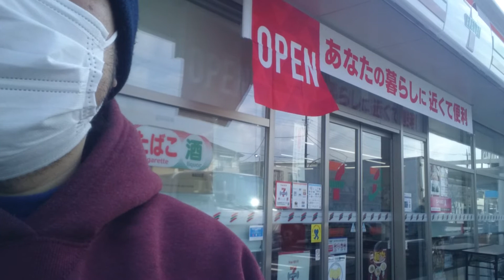【セブンイレブンがオープンしたか見に行く❗】天気も良いしこの間購入したスマホの話しもしながら街中散歩📱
散歩はよい🎶